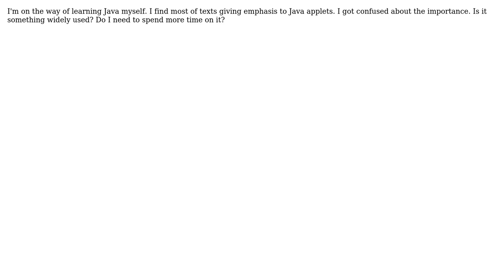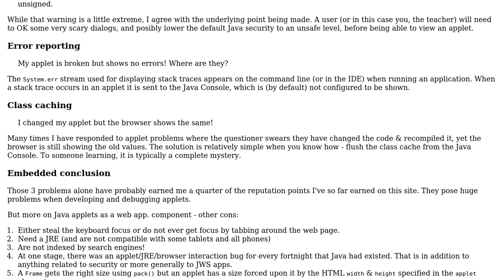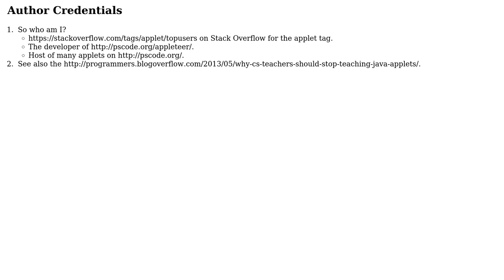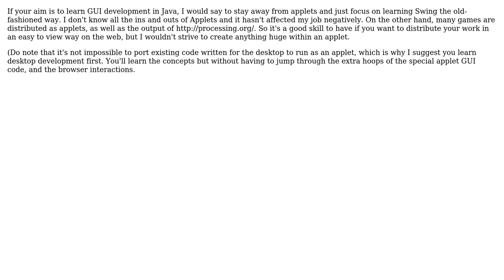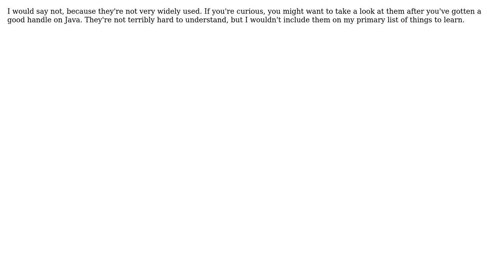Are Java applets worth learning? (8 Solutions!!)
Are Java applets worth learning?

With thanks & praise to God, and with thanks to the many people who have made this project possible! | Content (except music & images) licensed under CC BY-SA | Music | Images & others | With thanks to user user6561 user TMN user Peter Mortensen user o.k.w user mikera user jineesh joseph user I82Much user Dan Dyer user Andrew Thompson and the Stack Exchange Network Trademarks are property of their respective owners. You are responsible for your own actions.